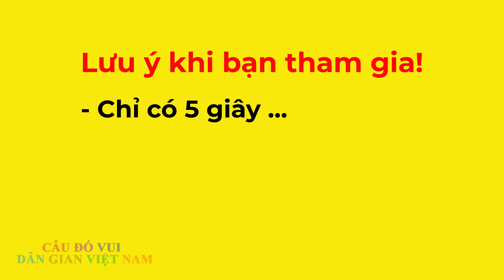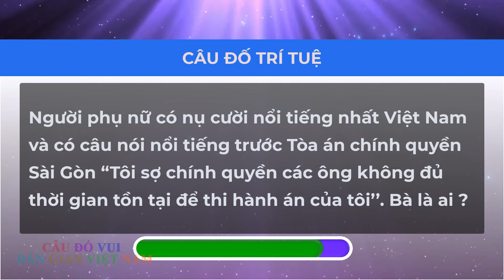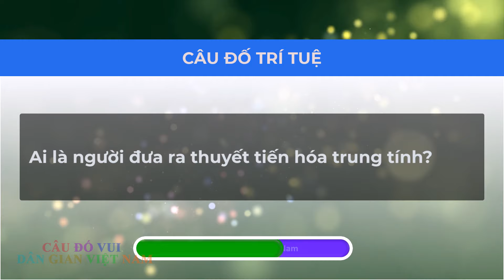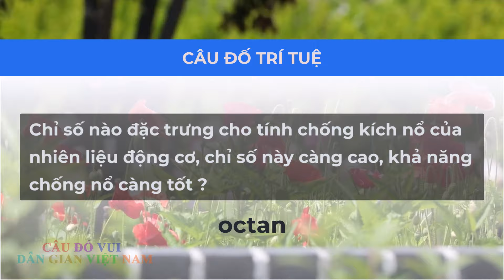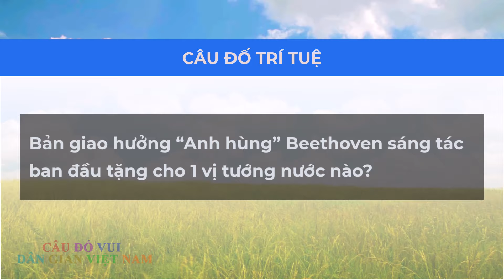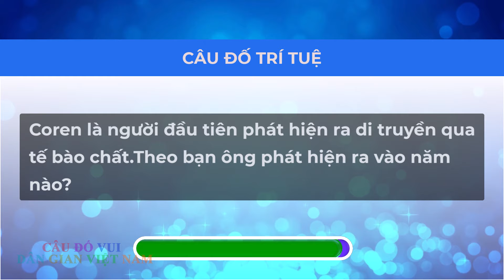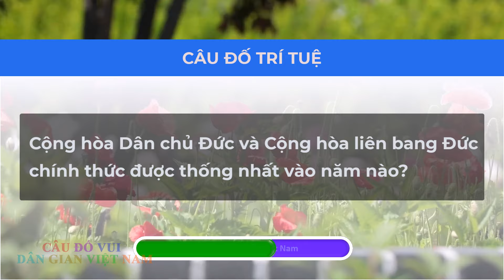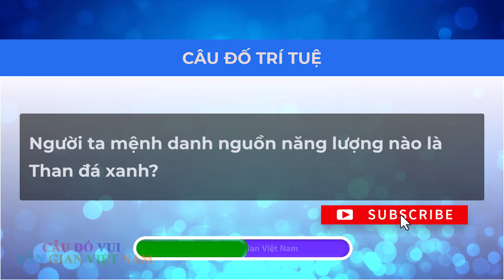Những câu đố trí tuệ thử thách trí thông minh - Phần 1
Những câu đố trí tuệ thử thách trí thông minh - giúp bạn củng cố những kiến thức thuộc các lĩnh vực như lịch sử, địa lí, vật lý, hóa học, khoa học xã hội, trái đất và bầu trời Đến với câu đố trí tuệ sẽ làm bạn thỏa mãn với lượng kiến thức đã và đang được học cũng như trong đời sống ...
Cảm ơn bạn Thiều Đình Chung sinh viên K55 Trường Đại Học Bách Khoa Hà Nội đã giúp chủ kênh có nguồn tư liệu để lan tỏa đến mọi người.

Nội dung liên quan:
Danh sách phát các câu đố: